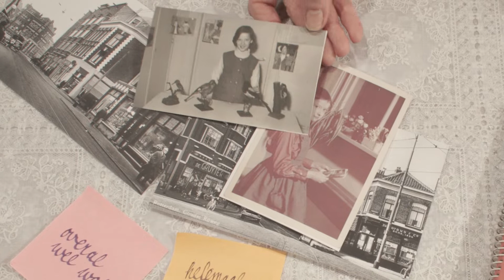Loes Luca - Uit het Hoofd | WO 30 NOV 2022 | 20:15 uur | Stadsschouwburg & Filmtheater Velsen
De blikvangende comédienne Loes Luca speelt haar eigen levensverhaal. Opgetekend door toneelschrijfster Maria Goos. In Opoe’s achterkamer in het naoorlogse Rotterdam werd een theaterdiva geboren.